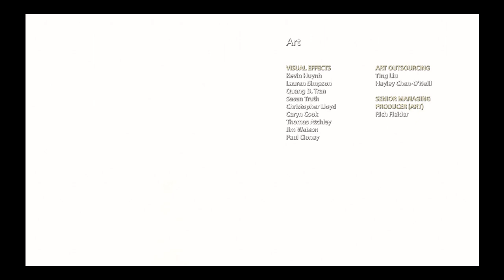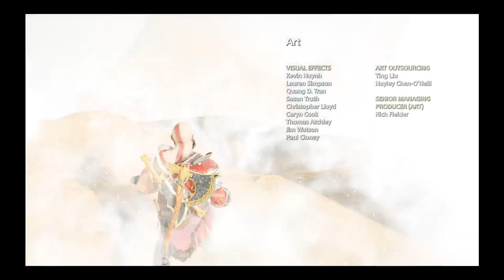God of War gameplay